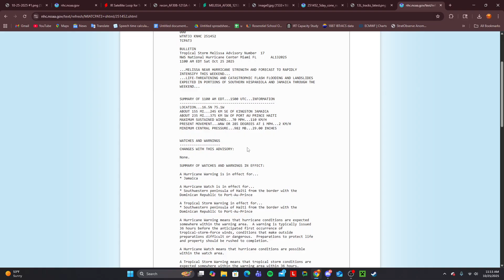Melissa On The Verge Of Becoming A Hurricane - Update #1 10/25/2025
The morning update on Tropical Storm but soon to be Hurricane Melissa for 10/25/2025. I go over the latest on the intensity from the 11AM update for Melissa, including recon data, and the latest track.